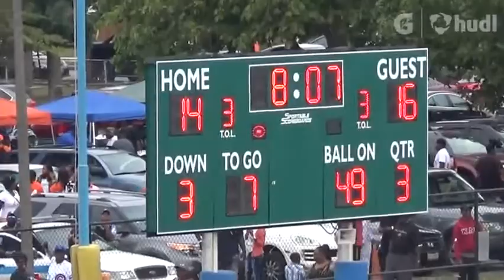Rufus Porter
Only A Sophomore 🏈💯🅿️ (1).mp4